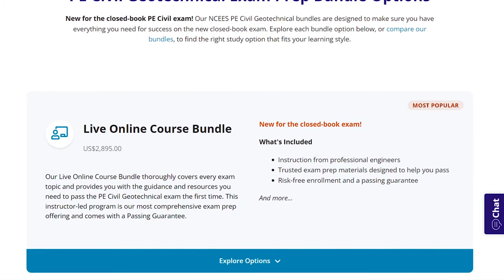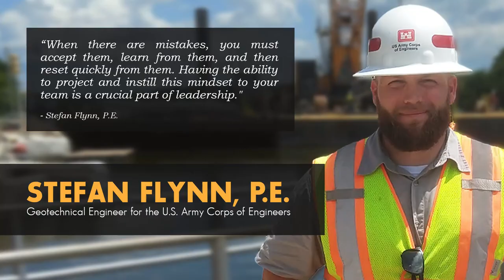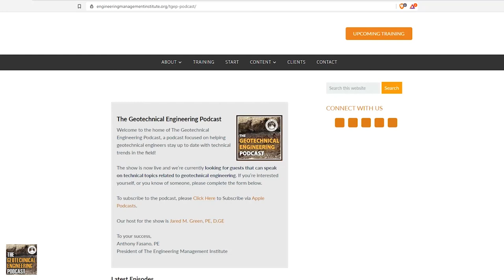Flood Restoration Tips for Geotechnical Engineers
Stefan Flynn, P.E., Geotechnical Engineer at US Army Corps of Engineers talks about flood restoration and his involvement in some major flood projects, such as the Cedar Rapids project in Iowa, and the rebuilding of levees after the 2019 Midwest flooding. Stefan also talks about how his football career has helped his engineering leadership journey.

0:00 Intro
0:50 Sponsor
1:45 About Stefan
5:42 Football and Leadership
9:07 Cedar Rapids Iowa
14:18 Midwest Flooding
21:55 Flood emergency procedures
24:38 Flood prevention
26:55 Final Advice
28:39 Career factor of safety
30:28 Contact Stefan
30:58 Outro